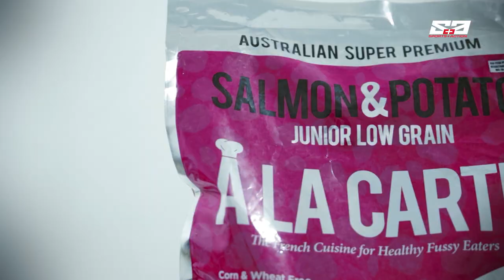AGRITV March 29, 2020 Episode - HAPPY PETS - Show Breed Dogs - Harly Kintanar